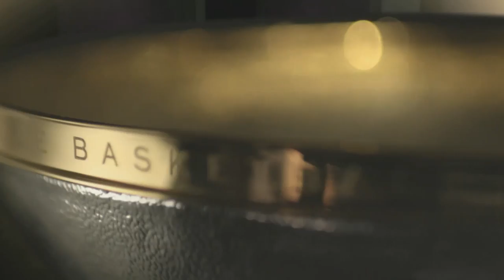Montenegro v Sweden - Full Game - Classification 11-12 - FIBA U20 European Championship 2017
Watch the full game of Montenegro v Sweden at the FIBA U20 European Championship 2017.